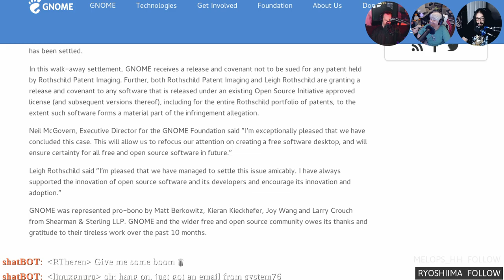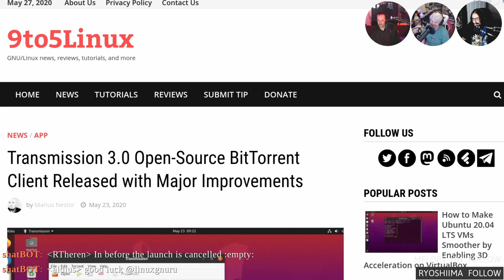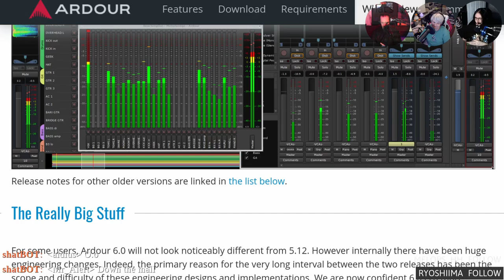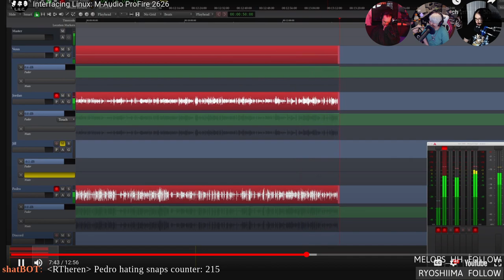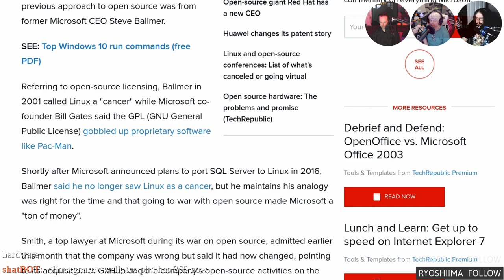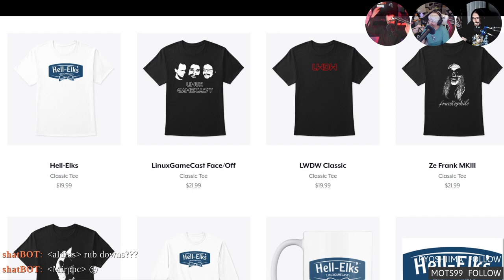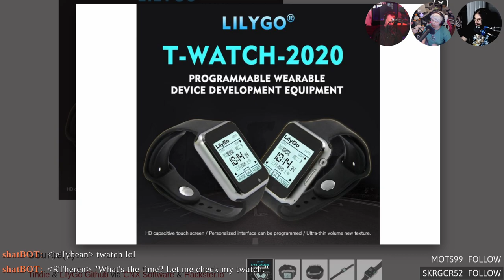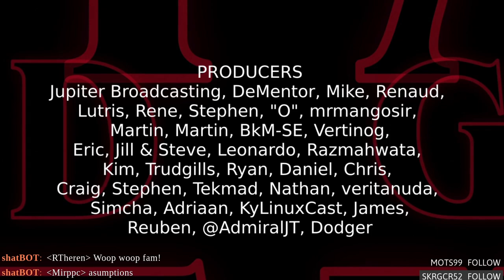LWDW 224: Ripping Torvalds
Linus gets a Threadripper! GNOME settles their patent issue, Ardour hits 6.0, and Microsoft's failed war on open-source.

Special tanks to:
Darkwing (sea monster)
Ajayd (new)
Aldius (Skyrimjob Enhanced & Neir Weebomata)
Aldius (Sundered: Enhanced Edition)
KyLinux: Extra Weeb
Truggy: Shirt

Timestamps:
04:06 GNOME patent settled
07:06 Linux rips Threads
10:51 Transmission 3.0
15:56 Ardour 6.0
19:46 aj-snapshot
20:51 M-Audio Profire on Linux
23:35 MPV on Windows
28:15 Microsoft's war on open-source
37:36 Lilygo
41:01 Pi 4 USB boot